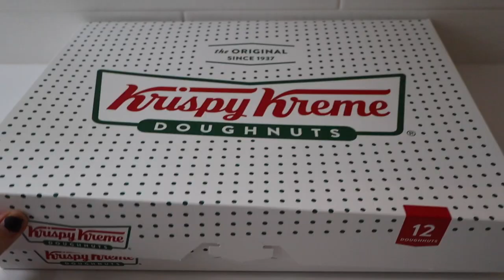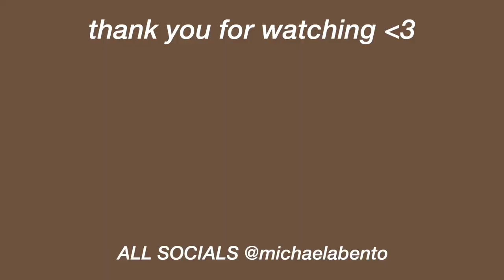casually living my best life